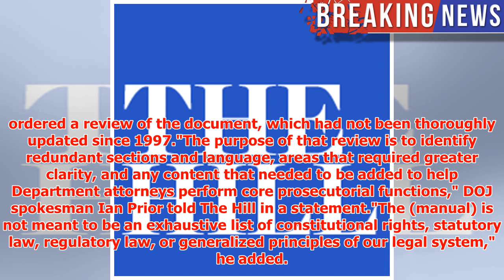DOJ alters passages on media, racial gerrymandering in internal manual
► The Department of Justice (DOJ) recently removed language in its policy manual relating to freedom o...